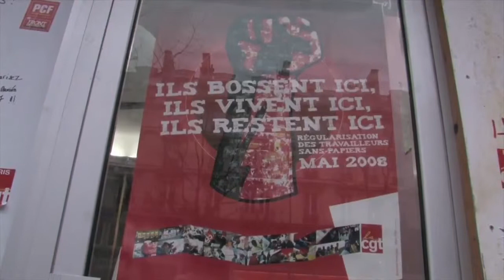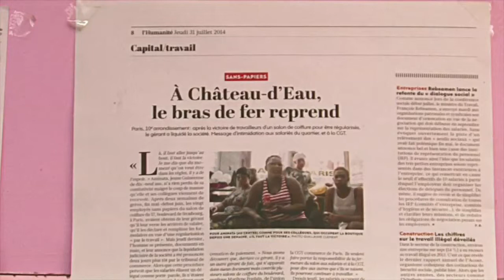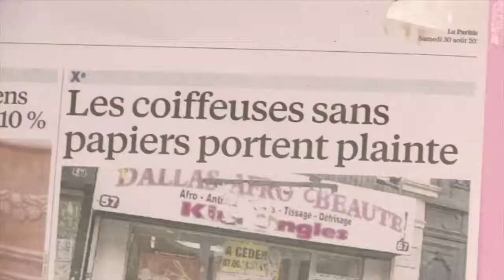Les 18 grévistes sans papier du 57 bd de Strasbourg - Reportage AlterJT 16/02/15 - 15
Le 28 janvier, les 18 employés sans papiers d'un salon de coiffure situé au 57 boulevard de Strasbourg, Métro Chateau-d'Eau dans le 10e arrondissement de Paris - manifestaient devant Matignon pour exiger un titre de séjour. En effet il y a 8 mois, elles avaient décidé de se lever, de refuser leurs conditions de "sans droit" . En dénonçant leurs conditions de travail, c'est tout un quartier mafieux qu'elles nous font découvrir Aujourd'hui, toujours sans papier, actuellement sans travail, et menacées de mort pour certaines, elles sont décidées à aller jusqu'au bout.